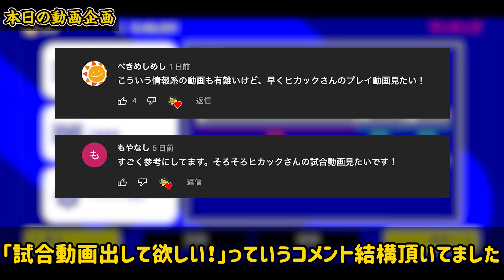【本気】現在のガチスカの戦術＆フォメを完全公開！この本気スカッドで連勝してDiv1到達するぞ！【eFootball™2022アプリ】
本日はeFootball™アプリの動画です！今回は久しぶりの試合動画！div1行くぞ〜！

IDは"10341105"